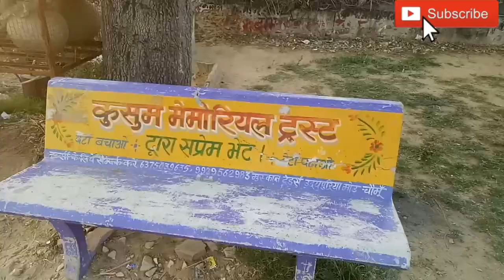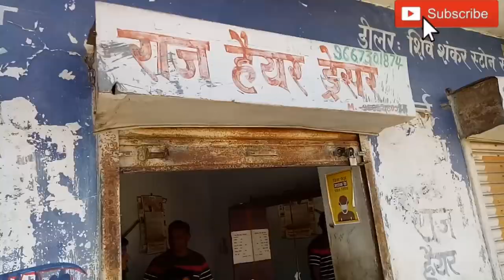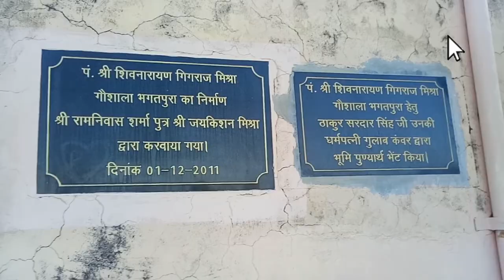My village tour, Bhagatpura अपनो गांव भगतपुरा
My village tour, Bhagatpura
मेरे प्यारे गांव का दृश्य
भगतपुरा राजस्थान के सीकर जिले का छोटा सा गांव है
Bus stand
Mataji mandir
main road
ganv ka talab
sand ki murti
prathmik swasthy kender
ganv ki dukan
raj hair selon
nai ki dukan
balki ki dukan
Thakur ji ka mandir
shiv ji ka mandir
ganv ka panghat
sarkari school
balaji mandir
salasar balaji
mahakal mandir
kesariya kanwar ji mandir
jeen mata mandir
viru foji defence academy bhagatpura
ganv ki go sala
charagah
water tank
my village
village life
Village lifestyle
Home tour
village tour in india
village tour in rajasthan
village culture
visit my village
village in rajasthan
Beautiful village

Real traditional village visit
visit in real traditional village
Traditional village life
traditional village lifestyle